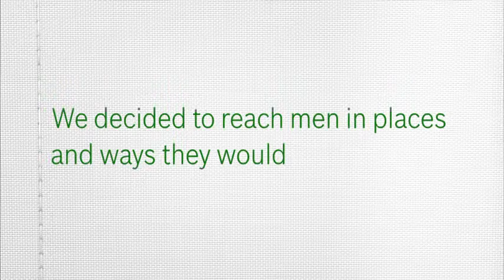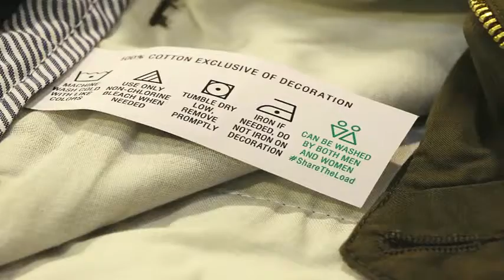Spikes Asia 2016 P G Creative